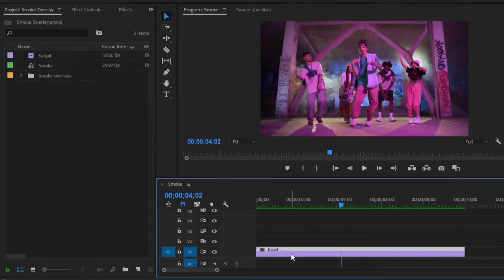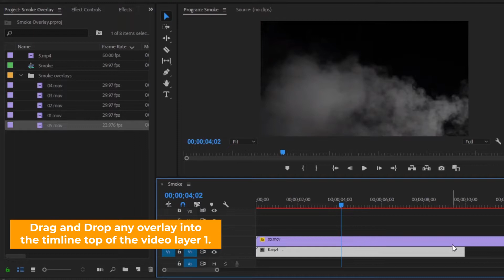Smoke Overlay For Premiere Pro and DaVinci Resolve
🛒Buy My Full Version PHOTO SLIDESHOW PACK ➜
Includes 5 resolutions: 4k, HD, Vertical, Square & Portrait, and 5 different types of photo transitions. And 🎶SFX Included!
Are you looking Smoke Overlay for Your Video Editing Projects?
Hello, All Creative Content Creators. In this video, I am going to give you Smoke Overlay For Premiere Pro, Davinci Resolve, After Effects, and Final cut Pro For free. And I am going to show you, how to use smoke overlay in Premiere Pro.
The file is protected by a password. Please check the password in this video, will appear any time on your screen.